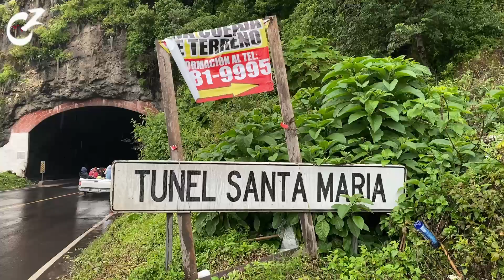Caminando en el Túnel Santa María en QUETZALTENANGO, GUATEMALA 🇬🇹 2022 | Celinaz 🇸🇻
Mi bella gente ujuuuu hoy les traigo un video súper loco porque me fui caminando por el Túnel Santa María en Quetzaltenango, casi me da algo de verdad pero fue algo nuevo y loco.